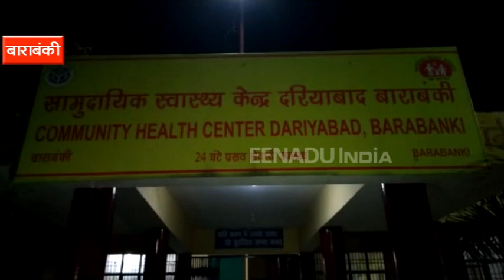ट्रेन से उतरते समय पैर फिसलने से युवक की मौत, दिखी रेलकर्मियों की संवेदनहीनता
बाराबंकी : लखनऊ से अपने घर लौट रहा युवक ट्रेन हादसे का शिकार हो गया. हैरानी की बात तो यह कि ट्रेन के नीचे युवक तड़पता रहा लेकिन रेलकर्मियों ने जरा भी संवेदनशीलता नहीं दिखाई. सरकारी एम्बुलेंस को फोन करने के बाद भी नहीं पहुंची, जिसके चलते परिजन घायल को टैम्पो पर लेकर सीएचसी पहुंचे, लेकिन तब तक युवक की मौत हो चुकी थी.